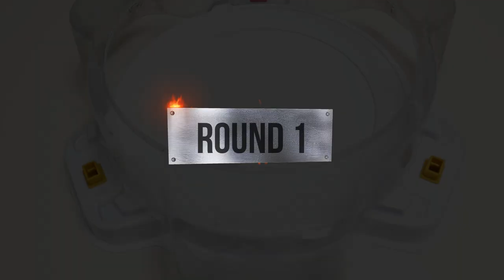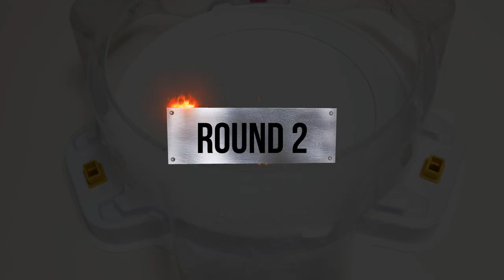【Prominence Valkyrie VS ALL Bahamut】 Beyblade Burst DB 베이블레이드 버스트 다이너마이트 DB 프로미넌스 발키리 VS ALL 바하무트